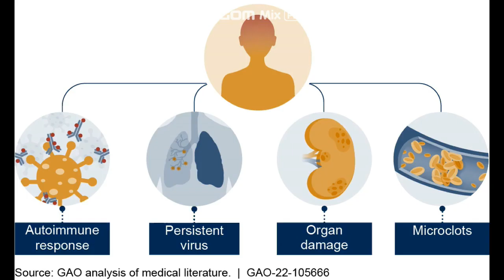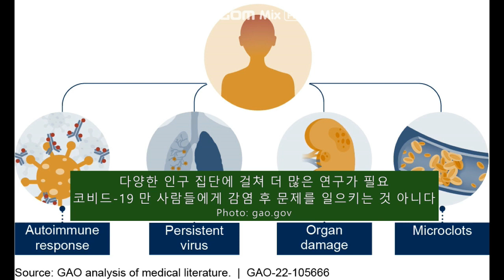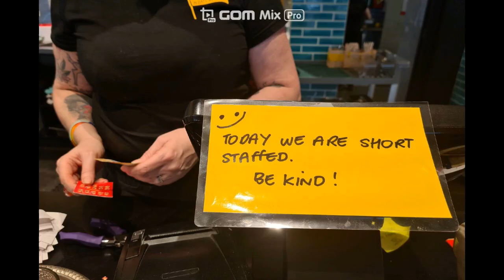KCR 2022년 10월 31일 뉴질랜드 뉴스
1. 스트레스 받은 사람들, 장기 코비드로 발전 위험 더 높다
    Long Covid, 다양한 인구 집단에 걸쳐 더 많은 연구 필요

2. 아시아 여성들 다른 인종 그룹들보다 유방암 걸리는 나이가 낮다
    아시아 여성들, 45-54세 사이, 유방암 진단 비율 가장 높아

3. 충분한 고용, 국민들이 팬데믹 시련 잘 헤쳐나가는 데 도움
    비즈니스들 일자리 부족, 인프레이션 부추기는 나뿐 소식

4. 3년전 첫 주택 구매자들, 주택 판매의 38% 차지
    9월 주택 판매량, 코비드 이전 2019년 9월 비교 16% 감소
   첫 주택 구매자들, 9월 주택 매매에서 37% 점유율

5. 6월 분기 대비 9월 분기 부도 48% 증가, 청산 43% 증가
    6월 분기 대비 9월 분기 법정관리 243% 증가, 회생절차 60% 증가

6. Akarua Estate Vineyard, 유기농 인증 받을 예정
   뉴질랜드 유기농 와인 소비 매년 10%씩 증가

아나운서: 조주연, 이선재     편집: 한우성